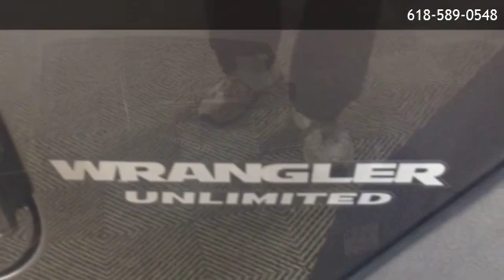2016 Jeep Wrangler Unlimited Unlimited Rubicon - O'Fallon, IL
Auffenberg Ford OFallon
 is offering a 2016 Jeep Wrangler Unlimited Unlimited Rubicon in O'Fallon, IL.

Stock Number: 13371GZ
Engine: 3.6L V6 24V VVT
Transmission: 5-Speed Automatic
Exterior Color: Gray
Interior Color: black
Mileage: 85955

5-Speed Automatic 3.6L V6 24V VVT Four Wheel Drive GPS Navigation Connectivity Group Max Tow Package Quick Order Package 24R Sunrider Soft Top 8 Speakers AM/FM radio: SiriusXM Audio Jack Input for Mobile Devices CD player Radio data system Radio: 130 Radio: 430N Air Conditioning Rear Window Defroster Power steering Power windows Remote keyless entry Steering wheel mounted audio controls Performance Suspension Traction control 4-Wheel Disc Brakes ABS brakes Dual front impact airbags Front anti-roll bar Integrated roll-over protection Low tire pressure warning Occupant sensing airbag Rear anti-roll bar Remote Start System Brake assist Electronic Stability Control Front fog lights Fully automatic headlights Panic alarm Security system Speed control Black 3-Piece Hard Top Delete Sunrider Soft Top Heated door mirrors Power door mirrors Auto-dimming Rear-View mirror Cloth Seats w/Adjustable Head Restraints Compass Driver door bin Driver vanity mirror Freedom Top Hard Top Headliner Front reading lights Illuminated entry Leather steering wheel Leather Wrapped Steering Wheel Outside temperature display Passenger vanity mirror SIRIUSXM Travel Link Tachometer Tilt steering wheel Trip computer Uconnect Voice Command w/Bluetooth Vehicle Information Center Driver Height Adjuster Seat Front Bucket Seats Heated Front Seats Leather Trimmed Bucket Seats Split folding rear seat Freedom Panel Storage Bag Front Center Armrest w/Storage Front Seat Back Map Pockets Passenger door bin Trailer Tow w/4-Pin Connector Wiring Alloy wheels Rear Window Wiper/Washer Variably intermittent wipers 3.73 Rear Axle Ratio

Auffenberg Ford OFallon
115 Regency Park
O'Fallon,IL 62269